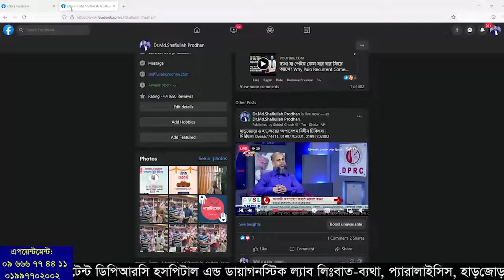হাড়জোড়া ও হাড়ক্ষয়ের অপারেশন বিহীন চিকিৎসা | সিরিয়াল: 09666774411, 01997702001, 01997702002